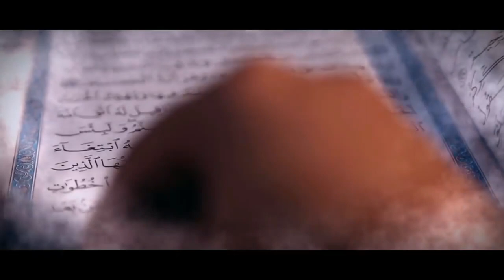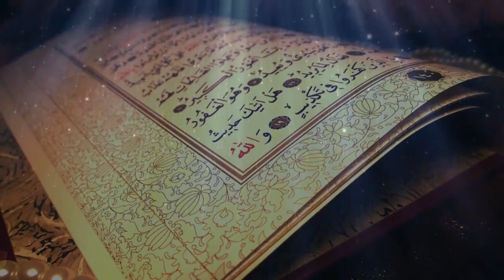Pasojat e gjynaheve në momentet e vdekjes - Hoxhë Kujtim Ameti